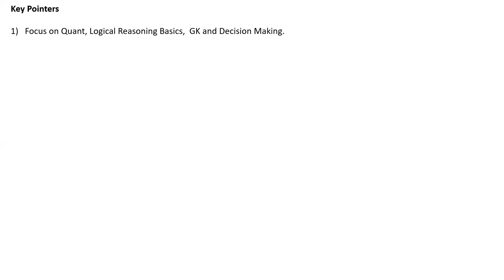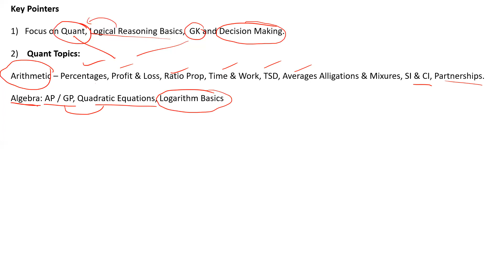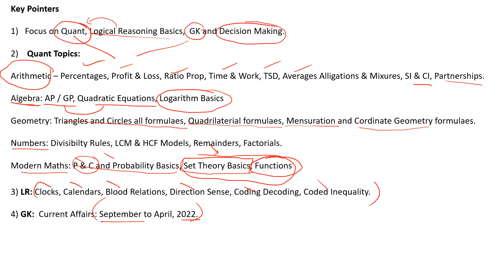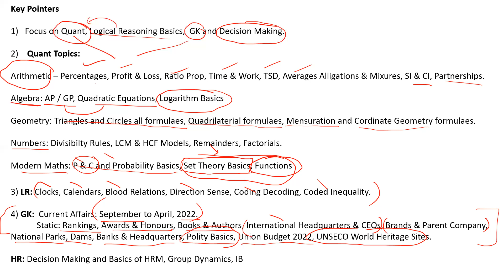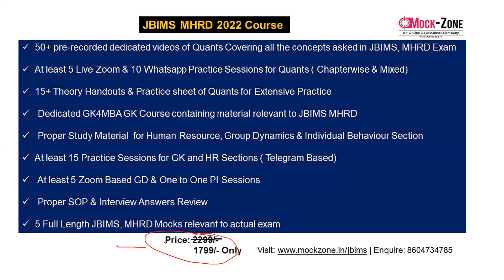JBIMS MHRD 2022 Exam: 8 Days Preparation Strategy || Mission JBIMS, Mumbai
Note: Use Headphones for Better Sound Quality!

Complete JBIMS MHRD Course @ 1799/- Only.